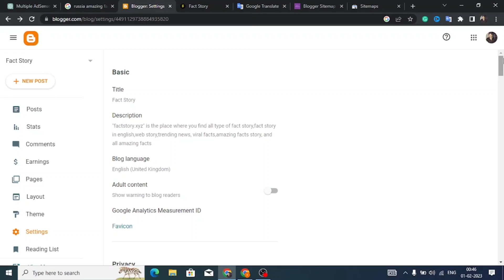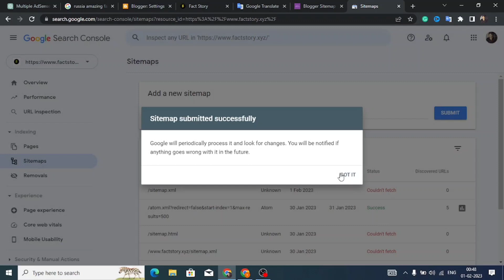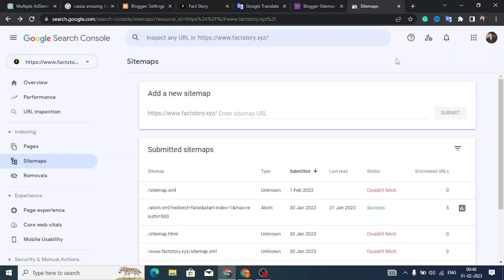How to Generate Sitemap For Blogger 2023 | Google Search Console | Blogger Sitemap Kaise Banaye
godaddy How to Generate Sitemap For Blogger 2023 | Google Search Console | Blogger Sitemap Kaise Banaye

in this video i tell you that how you can submit sitemap for blogger in both robots.txt and google search console